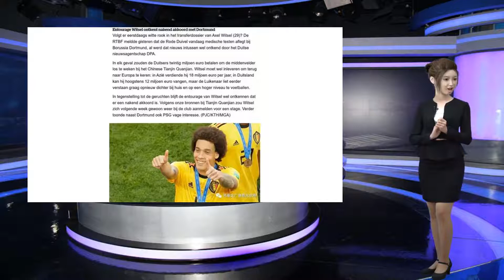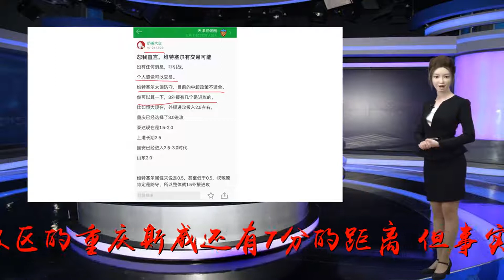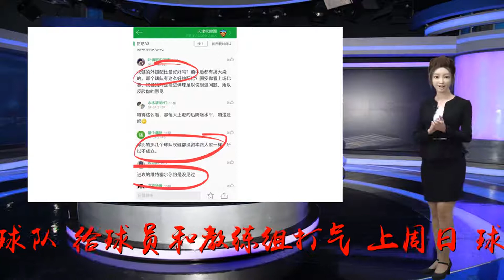束昱辉亲自为球员教练打气 亚冠是赛季唯一目标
谢谢！权健剑指亚冠记者鲁蜜报道上周溃败天河之后，天津权健已经被逼到了墙角，无论是索萨手上的可用之人，还是输球后球队在积分榜上的形势，都已经到了没有退路的地步。外援的意外脱队，加上球队中的伤病和停赛困扰，进入8月后的五轮比赛，球队就没有一次人员齐备的时候。如今，球队在积分榜已经跌落至第12位，虽说领先降级区的重庆斯威还有7分的距离，但事实上，在每个球员的心中已经为保级绷紧了弦。本周五，天津权健率先展开新一轮中超的较量，他们的对手是如今的“副班长”贵州恒丰，就在周三，权健集团董事长束昱辉也来到球队，给球员和教练组打气。上周日，球队在天河体育场0比5惨败给了卡纳瓦罗所率领的广州恒大，进入八月后的5场比赛，权健未能赢下一场，仅取得3负2平的成绩。从年初一支壮志雄心想要争冠的球队，到如今要与保级球队惨烈厮杀，实在让人唏嘘。从广州回天津，球队经历了四个小时的航班延误，用身心俱疲来形容此刻的权健，是再合适不过了。不过好的一方面是，球员已经迅速调整好了心态，没有继续纠结大比分失利的事情，因为这一周的比赛，是他们挽回颓势的一个好机会。这周五，权健在主场迎来贵州恒丰，在如今球队深陷人员困境之下，从保级球队身上拿分是最稳当的选择了。在与恒大比赛之前，权健在这个赛季还未被哪支球队双杀过，也从未双杀过哪支球队，权健在与贵州首回合交手时，1比0战胜了对手，恰好也是那场比赛，结束了球队此前三轮不胜的尴尬，这一次，权健也想要达到同样的效果。上一场比赛，糜昊伦、王永珀和帕托都未能去广州，糜昊伦是因为手部伤病，后两者则是因为停赛。所以，在那场比赛中，索萨不得不用郑达伦打边后卫，全场比赛也仅有权敬原一名外援可用。而这一场与贵州恒丰的较量，算得上是这个月以来球队人员相对齐备的一次，即便是依然在只有两名外援的情况下。帕托和王永珀解禁复出，糜昊伦伤势也有所好转，有望出现在这场比赛中，除此之外，球队再没有伤病和停赛的球员。在很多球员心中，其实已经放下了此前的失利，在他们看来，球队的人员困境是谁都无法改变的客观存在了，输给强队也很无奈，如今面对“副班长”贵州恒丰，已经不容有失。在积分榜上，排在权健身后的球队，彼此之间积分差距都不大，就连大连一方都跟权健仅有4分之差，加上本轮联赛将有多场保级对手之间的直接对话，积分形势也是千变万化，所以即便是面对排名垫底的恒丰，球员和教练组也打起了十二分精神。在本周三，权健董事长束昱辉也亲自来到了俱乐部，召集全体教练员和球员开了一个会。在会上，他也说到了球队如今的困境，但并没有谈到球队是否要为保级而战的话题，只是不断给球员们加油打气，希望他们用积极态度面对困境，打好接下来的所有比赛。与贵州恒丰队比赛的另一个重要意义在于，球队打完此战后就要去日本，28日亚冠1/4决赛首回合，他们将客场挑战鹿岛鹿角。战胜恒丰，以昂扬的斗志去面对亚冠比赛，至关重要，毕竟球队目前在联赛中争夺下赛季亚冠资格非常困难，本赛季在成绩上想要有所突破，在亚冠赛场上的继续前进是最现实目标。无法想象如果联赛输给贵州恒丰，会给球队士气和信心带来怎样的打击，所以，战恒丰，只有取胜一条路。更多赛事资讯请浏览足球大赢家：